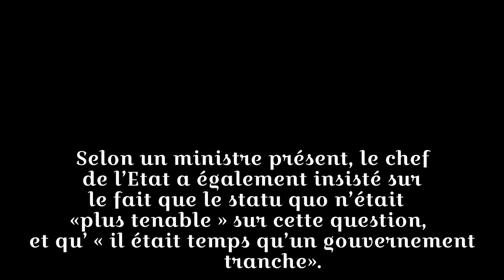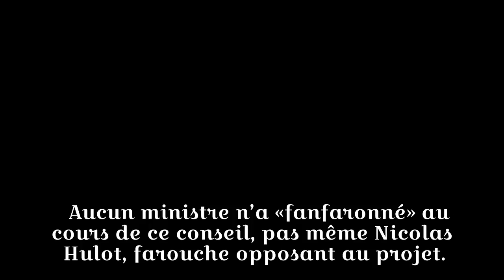Macron à ses ministres : «Je ne veux plus voir ce genre de ZAD en France» - Le Parisien